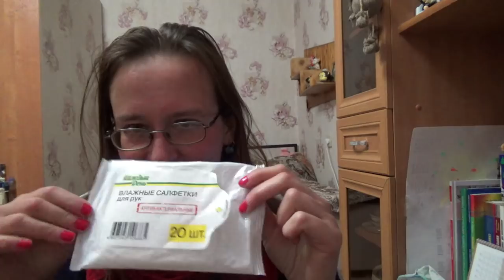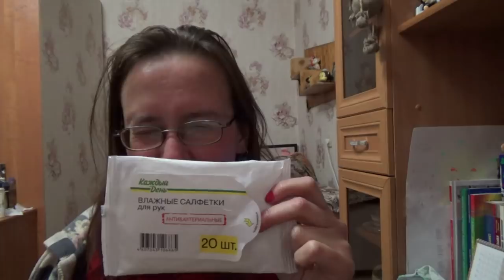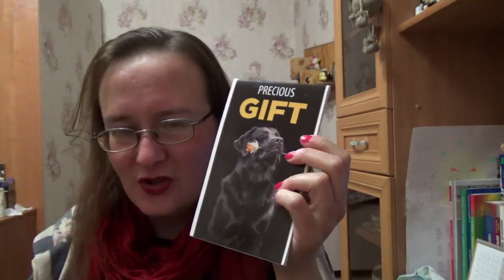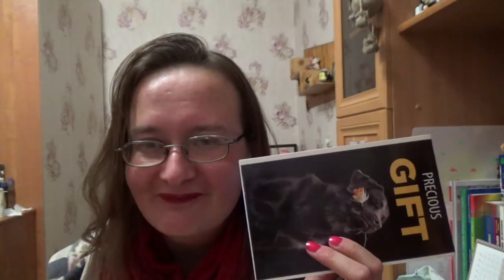ASMR от Лёли - что в моей сумочке 2019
Привет, зритель! Надеюсь, ты ценишь моё к тебе отношение на право поспать благодаря данному ролику? Ибо говорящей рекламы в моих асмр нет.
А посему, если ты не только ценишь мой труд и время, но также хочешь выразить мне свою благодарность, я буду рада твоей добровольной финансовой поддержке, что ещё более мотивирует меня делать и дальше для тебя различные асмр-ролики :)